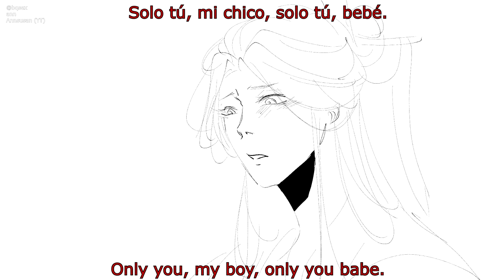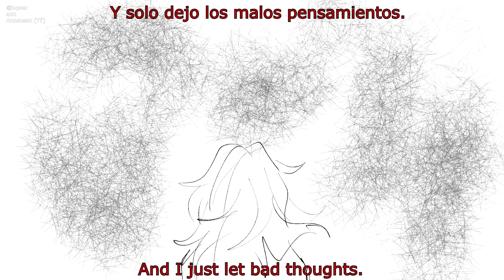DARK RED - Bingqiu (Luo Binghe x Shen Qingqiu) ANIMATIC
Song: Dark Red by Steve Lacy